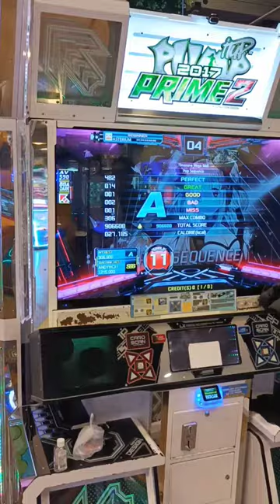[PUMP IT UP XX] Pop Sequence (Single 11) A, 906.600pts (2bad 1miss)